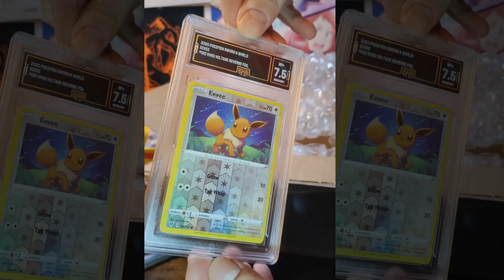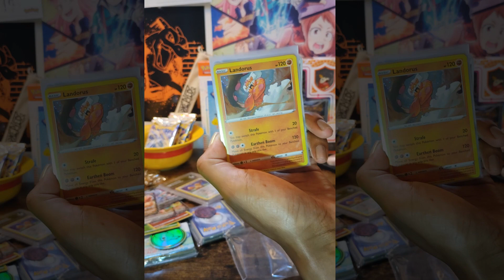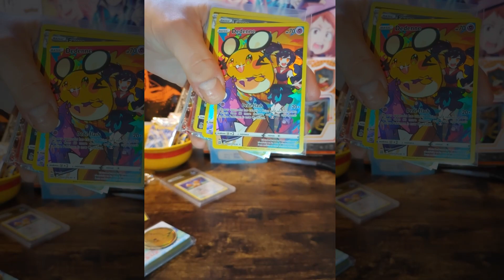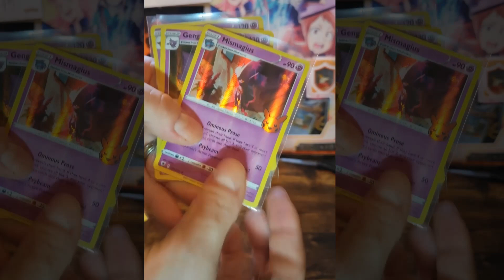PokeMail!: Its from the Professor!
We won a giveaway on TikTok from the one and only Professor TerribleShoes!

It was a blast opening and OMGoodness This was awesome!

Go show Professor TerribleShoes some luv, tell em the RedPandaPirates sent ya! Arrgh!

You want to be notified when we drop a video make sure to Ding that bell!

All links and Support links are below!